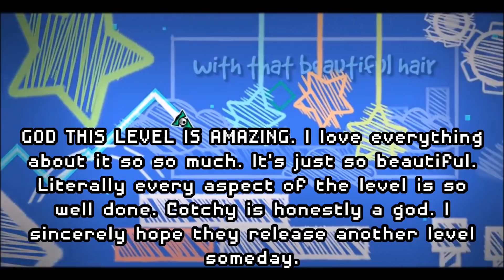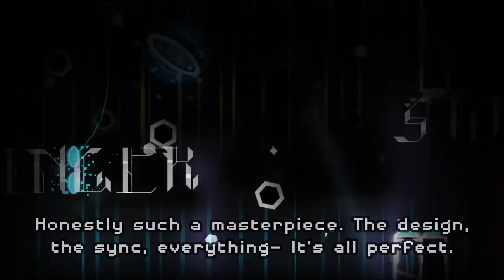My Top 10 Favorite Levels - Geometry Dash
yea these are my 10 favorite gd levels of all time, as of september 2017! i decided to make this list today because two of the levels on this list were just released this morning :3 there's so many levels that i juuust barely decided not to put on here and would totally have made the top 20... so many hard choices to be made D: